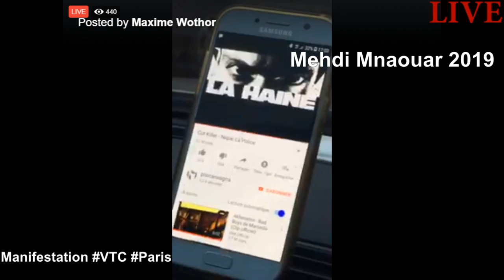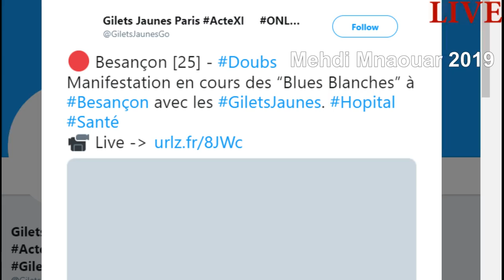MMTV1📺 25/01/19 (2) ÉVEIL ACTU =INFOS=== JeSuis 🐥JAUNE YELLOW Jaune2Colère ☢️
MMTV1📺 25/01/19 (2)

RIC ?? 😅 == 🎅🐑RÉVEILLEZ-VOUS 🐑